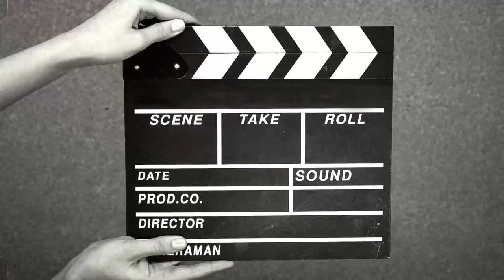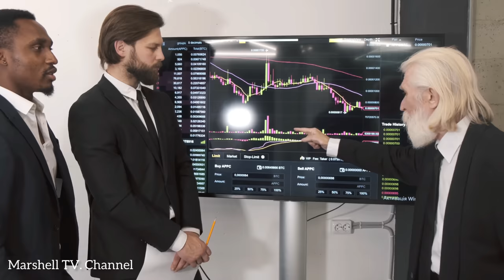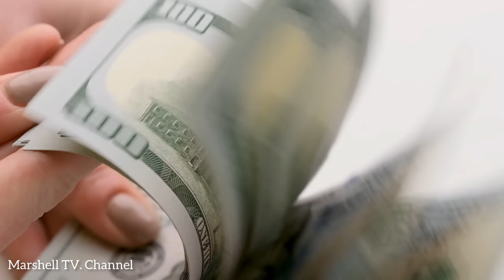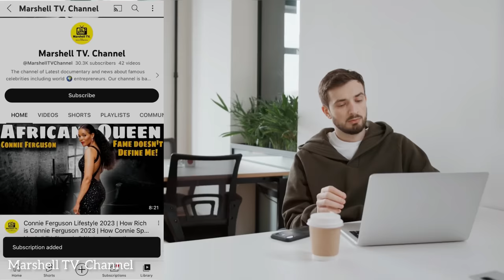How Rich is Julius Malema in 2024 | Inside Julius Malema's Lifestyle 2024 | Julius Malema's Billions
In this video we will break down all the facts with supporting evidence on how Julius Malema spends his millions and billions. This includes all Julius Malema's Car collection and his mega mansion he has.

We also review his businesses owned by Julius Malema including his latest net worth this year.
This video also follows as Julius Malema's short documentary from his career and history to success.

Julius Malema is a prominent South African politician and the leader of the Economic Freedom Fighters (EFF), a political party in South Africa. He was born on March 3, 1981, in Seshego, Limpopo Province, South Africa.

Malema rose to prominence as the leader of the African National Congress Youth League (ANCYL) from 2008 to 2012. During his time as the ANCYL leader, Malema was known for his controversial and radical rhetoric, advocating for economic transformation, land redistribution, and nationalization of key industries in South Africa. His outspoken and confrontational style often attracted attention and controversy.

In 2013, Malema was expelled from the African National Congress (ANC) after a disciplinary hearing found him guilty of bringing the party into disrepute. Following his expulsion, he founded the Economic Freedom Fighters (EFF) in 2013, positioning the party as a radical and leftist alternative to the ANC.

Under Malema's leadership, the EFF has gained significant support, especially among young people and marginalized communities in South Africa. The party advocates for a range of policies, including land expropriation without compensation, nationalization of key sectors, free education, and improving the living conditions of the poor. The EFF has also been vocal on issues such as corruption, inequality, and social justice.

Malema's political style is known for its fiery speeches, sharp criticism of the ANC and other political figures, and a confrontational approach toward political opponents. While he has a loyal following, he has also faced criticism for his divisive rhetoric and controversial statements, including those deemed as racially inflammatory.

It's important to note that my information is based on the knowledge available up until September 2021, and there may have been new developments or events involving Julius Malema since then.

Video Chapter
00:00 - Intro
01:34 - Julius Malema's Businesses 2024
03:11 - Julius Malema's Car collection 2024
04:22 - Julius Malema's House 2024